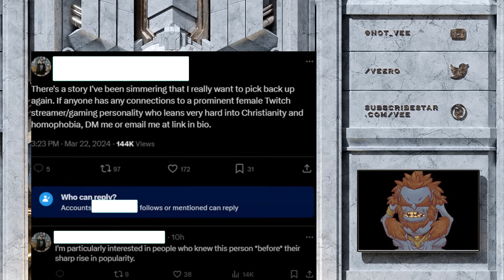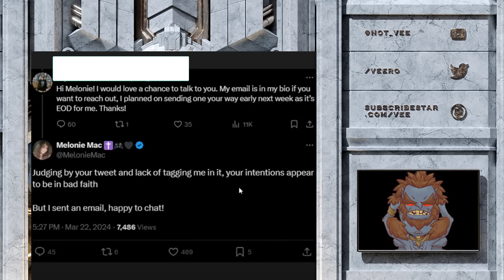Kotaku Wants To Go After Youtubers Like Melony Mac